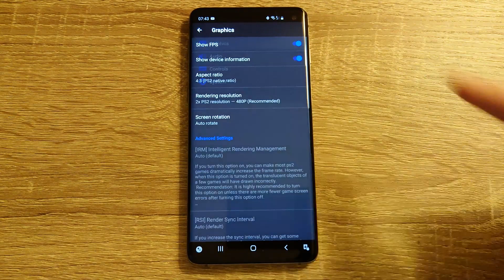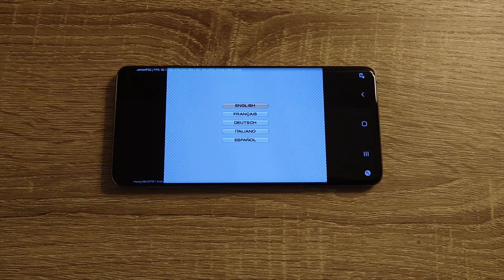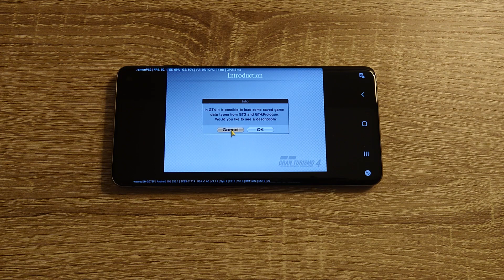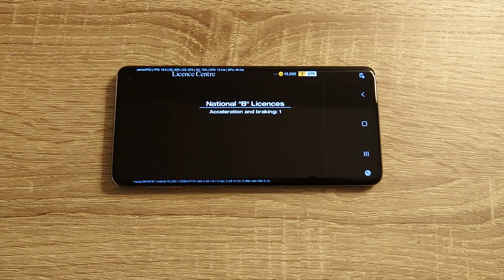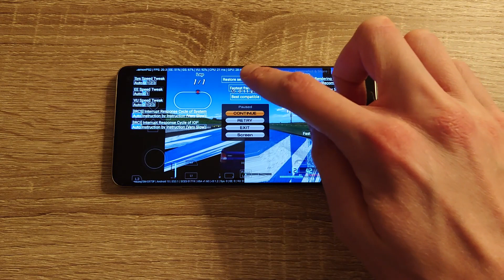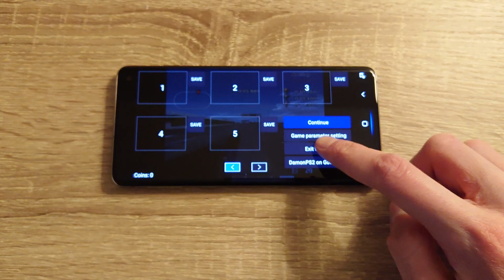Samsung Galaxy S10 (Exynos) - Gran Turismo 4 - DamonPS2 v3.1.2 - Test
Gran Turismo 4 (PS2) test on Samsung Galaxy S10 (Exynos 9820) with Official Android 10. To open this game I used DamonPS2 v3.1.2 Emulator.